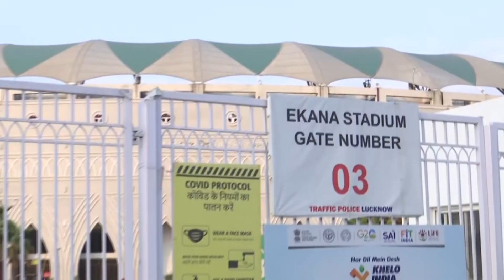WATCH: Ekana stadium Advertisement hoarding kills 2 in Uttar Pradesh's Lucknow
An advertisement hoarding of Ekana stadium fell on the car due to strong wind in Lucknow on June 05. Two occupants of the car were killed in the mishap. Another occupant of the car is still undergoing treatment in Lohia hospital. The car was completely crushed under the hoarding